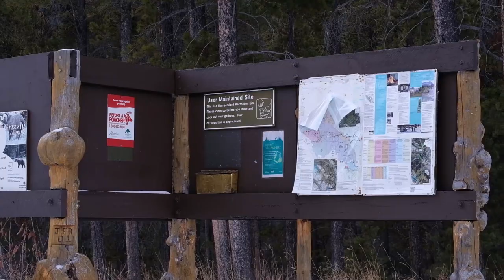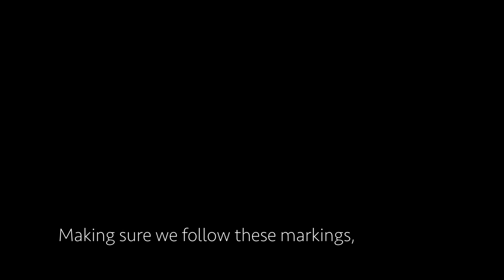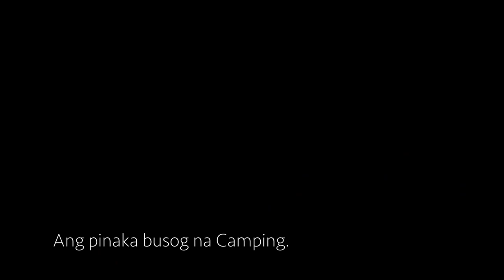K8 Winter Camping | Cline River Canyon, Nordegg, Alberta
On February 14th - 15th, 2020, K8 Mountaineering Club of Alberta organized a 2-day overnight winter camping at Abraham Lake, Nordegg, Alberta. The camping was packed with unforgettable ice climbing activity, great food and camaraderie with the members of the club. Having good firewood in challenging conditions and then use it to reliably get a fire going no matter what. Executing proper clothes layering for the outdoors will make a big difference. The logical conclusion of learning all this allows experiencing new, riskier environments with confidence and comfort. So, we would like to share with you our experience and the fundamental skills that it takes to be comfortable and confident when camping outdoors in the winter season here in Alberta.

Credits:

Leonard Maglalang
Video and Editing

Franco Hernando
Supporting Videos (Go Pro Shots)